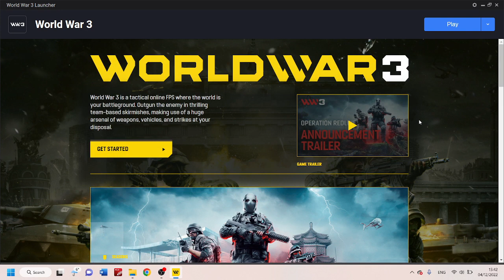Could this game replace battlefield 2042? / WW3 gameplay / first look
took me a while to get the right equipment so i could upload